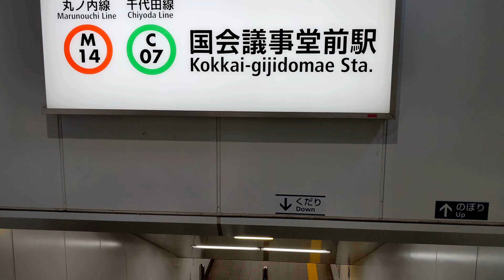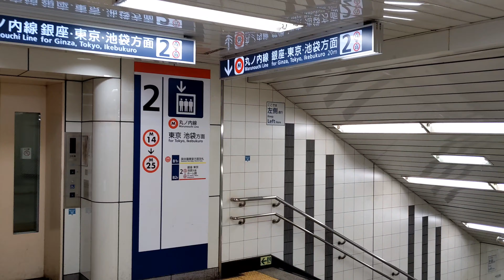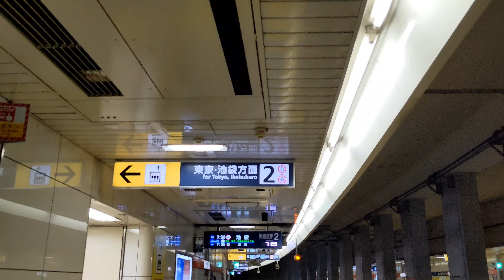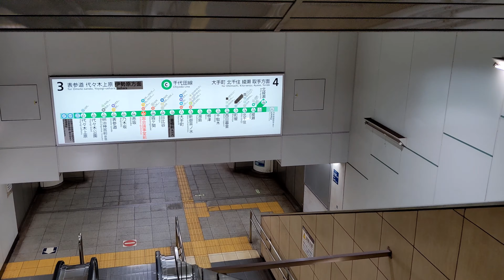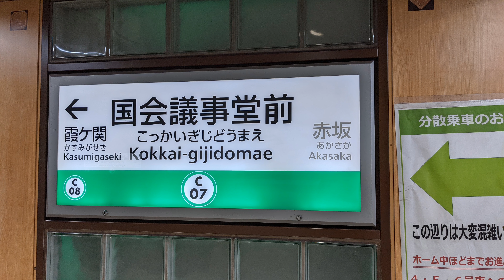東京メトロ 国会議事堂前駅 (丸ノ内線・千代田線)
所在地　東京都千代田区永田町一丁目7-1

よく使う駅です。
丸ノ内線の換気は地下鉄では日本一かも？